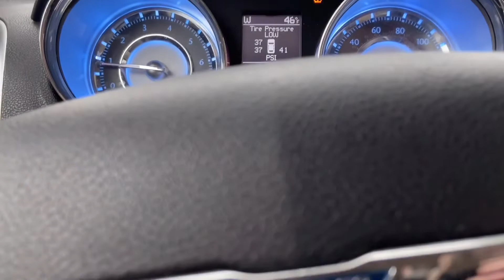Car-mart walk around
Chrysler 300 at car mart in Mountain Home AR.